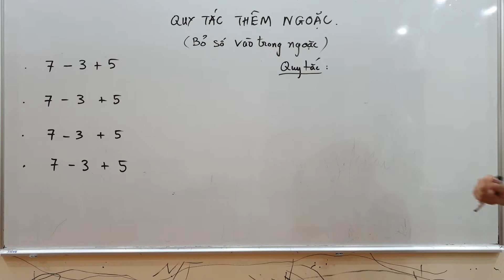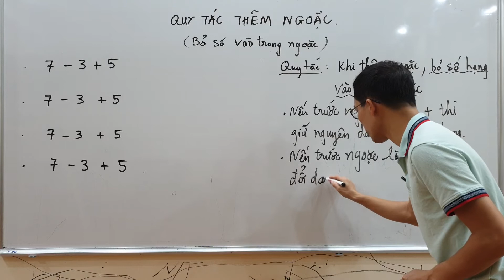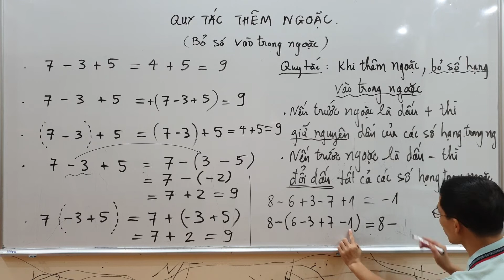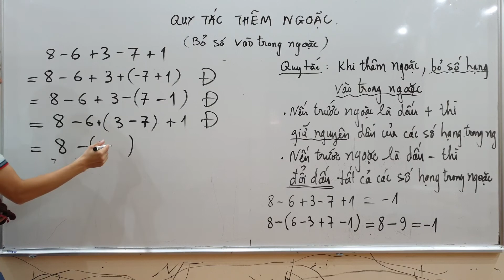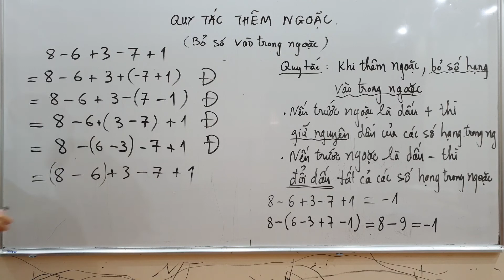Toán lớp 6 - Quy tắc dấu ngoặc - Thêm ngoặc - Số nguyên